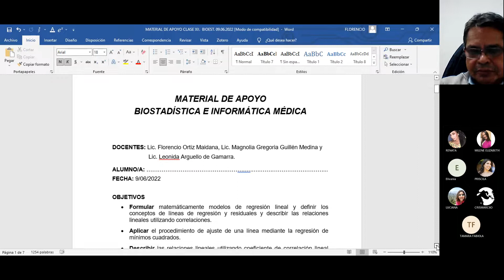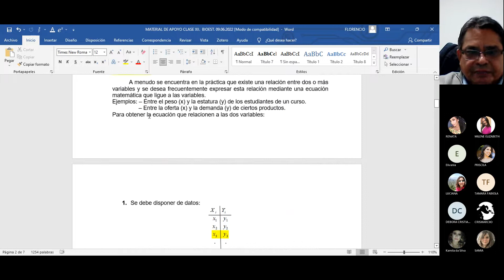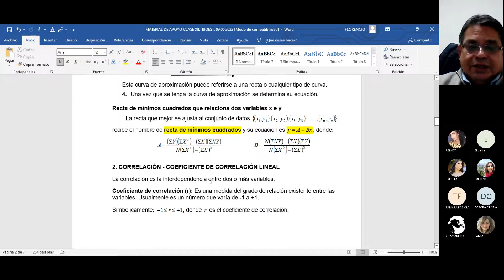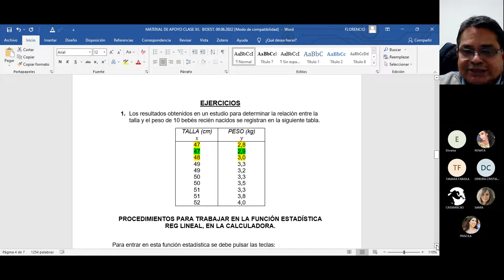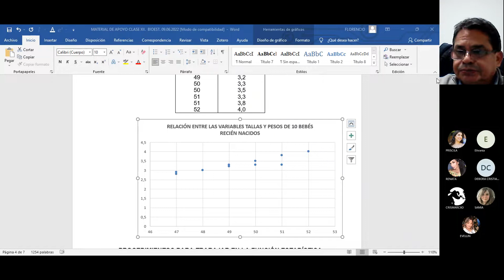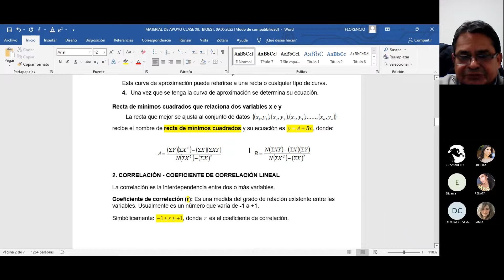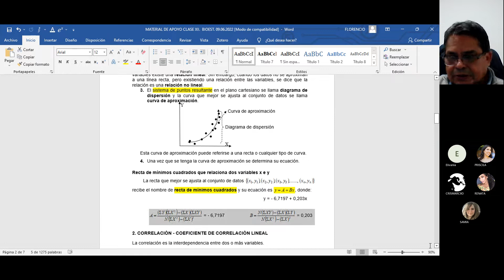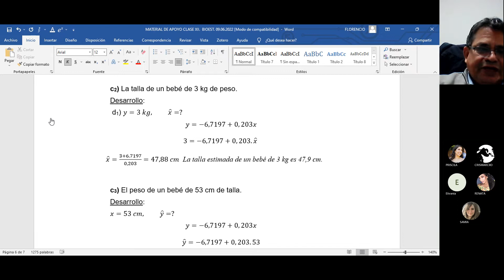CLASE DE BIOEST. E INF. MÉDICA. 09/06/2022